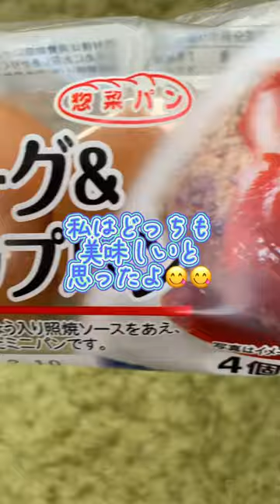【山崎 薄皮パンシリーズ】